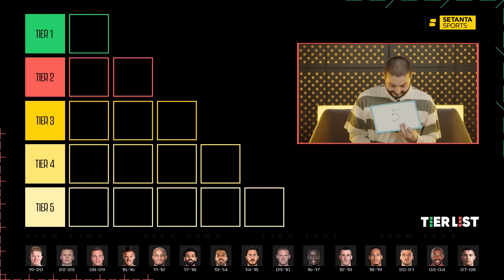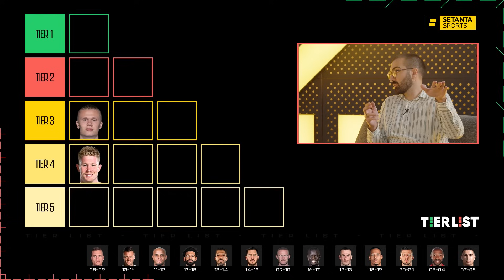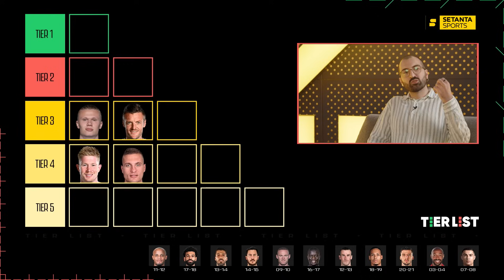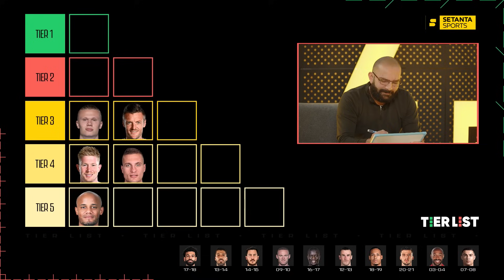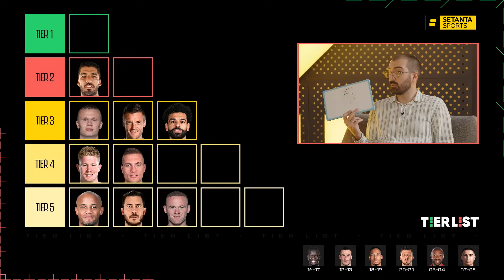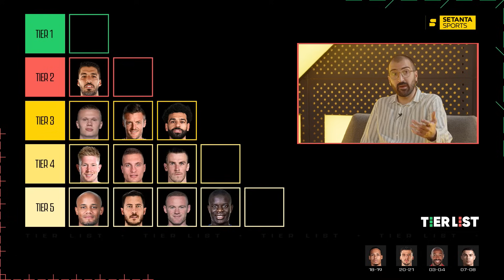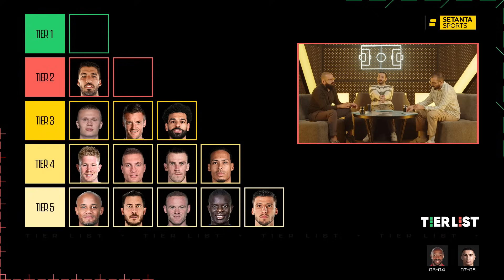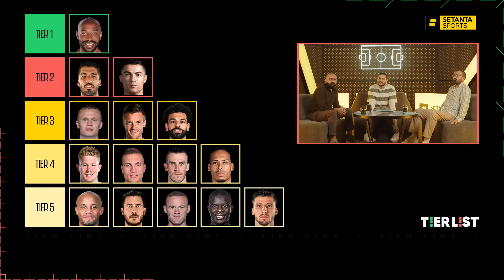TIER LIST #8: ბოლო 15 ფეხბურთელი, რომელმაც პრემიერლიგის სეზონის საუკეთესოს ჯილდო მოიგო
00:00 - დასაწყისი
01:39 - დე ბრუინი 19/20
06:20 - ჰოლანდი 22/23
08:35 - ვიდიჩი 08/09
12:00 - ვარდი 15/16
18:23 - კომპანი 11/12
21:02 - სალაჰი 17/18
23:05 - სუარესი 13/14
24:50 - აზარი 14/15
27:07 - რუნი 09/10
28:53 - კანტე 16/17
30:25 - ბეილი 12/13
35:33 - ვან დაიკი 18/19
40:03 - დიაში 20/21
41:21 - ანრი & რონალდუ
47:20 - შეჯამება

დარეგისტრირდი - ზე და უყურე 5000-ზე მეტ სპორტულ ტრანსლაციას ყოველწლიურად.